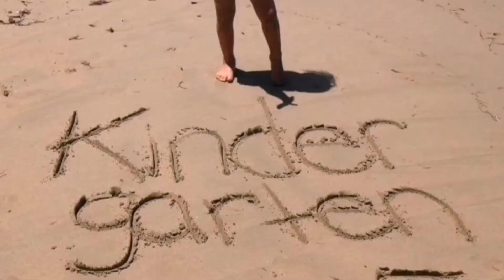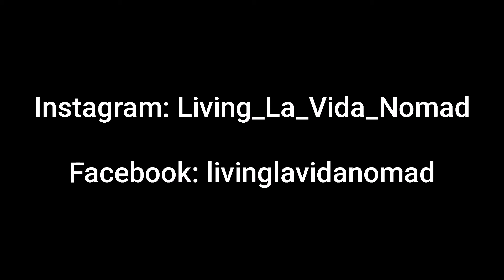Routines While Traveling/ Worldschool/Full Time Travel/Digital Nomad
Routines for kids while traveling full time. What has worked for my family.